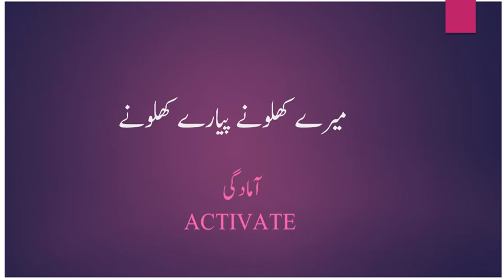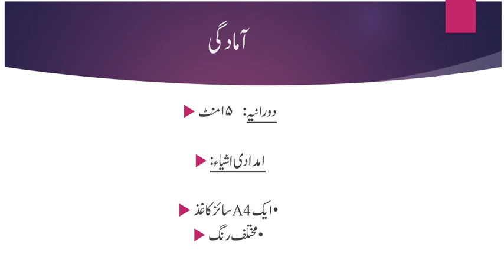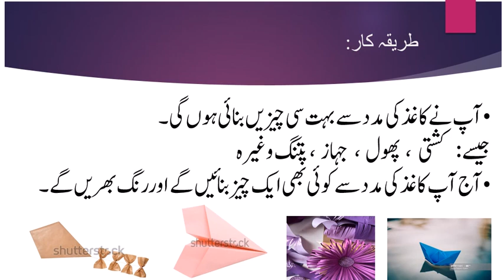Class III Urdu Topic 3 : Activate Mara Khlona pyara khlona